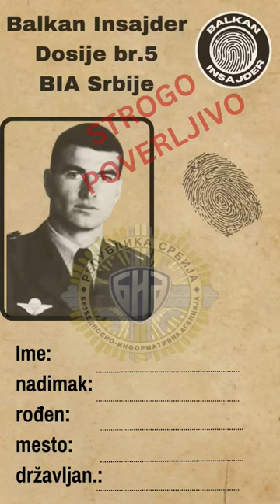Milorad Ulemek Legija-policijski dosije